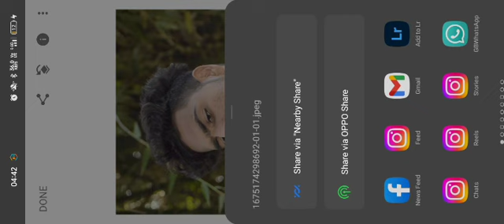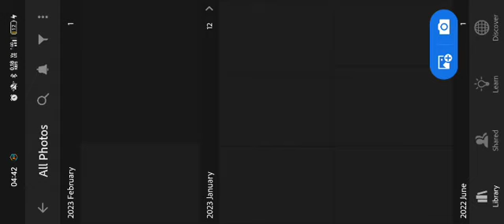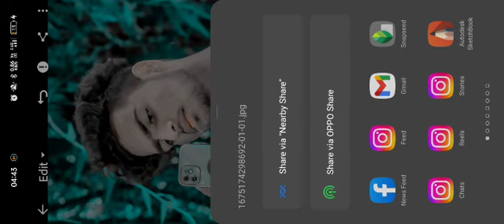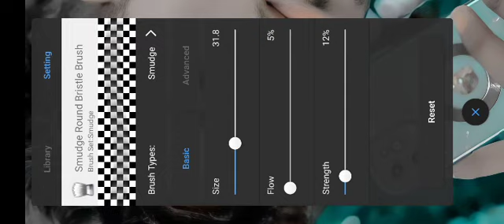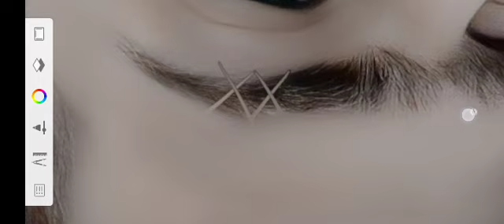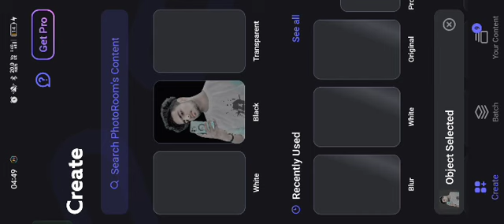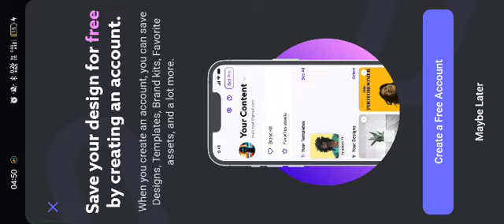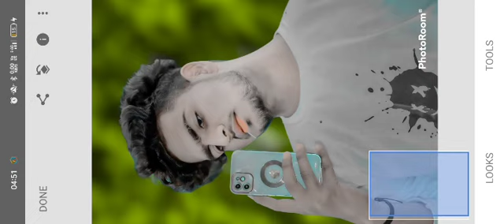khul gaya Raja Snapseed photo support me jaan subscribe and like kar dijiye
khul gaya raj Snapseed photo editing